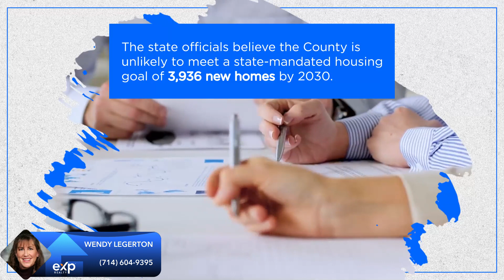Orange County Plans for New Homes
Looks like Orange County will have to make plans for more buildings...